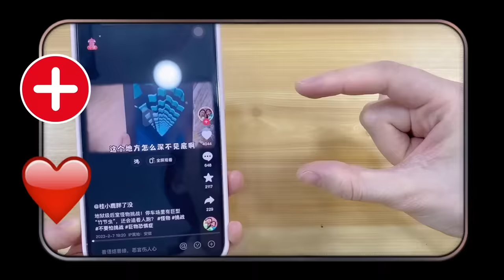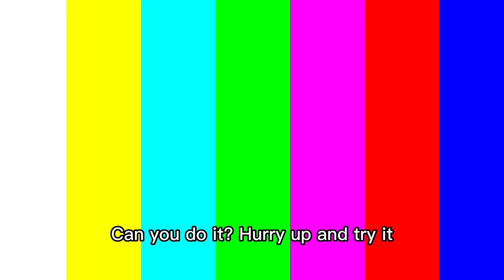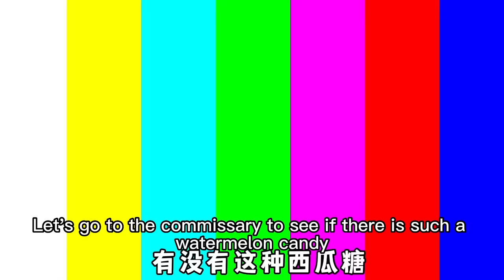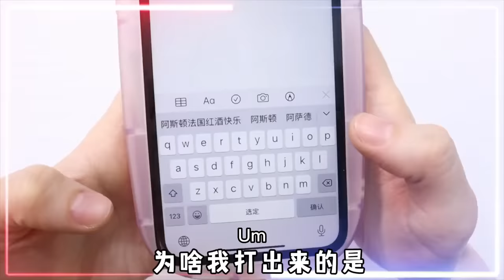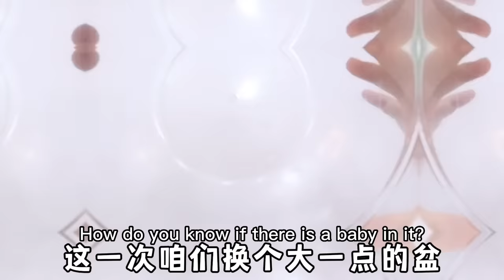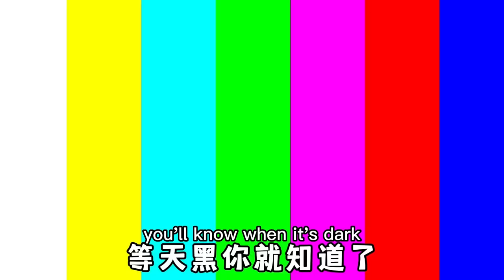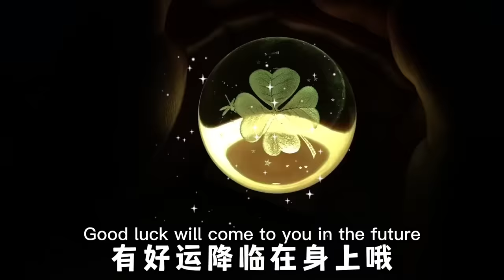A crystal ball hidden in a mini coconut Put it in water and it will turn into coconut milk!